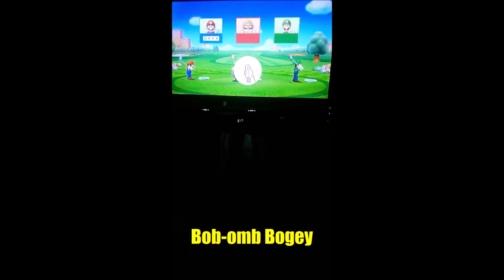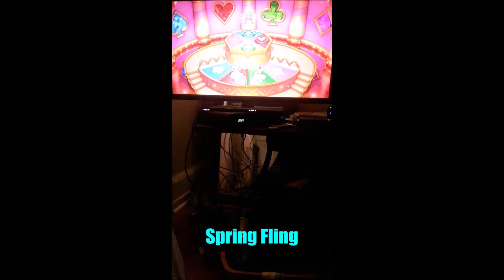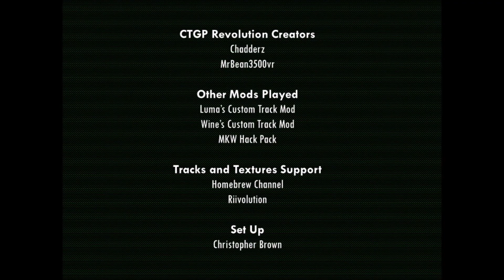Mario Party Arcade Raid Mario Party 10 Preview Part 2: 3 Player Gameplay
Mario Party 10 3 Player Gameplay
Mario Revolution Season 7 Mario Party 10 and Mario Party 9 Arcade Raid.

Bob-omb Bogey
Spiked Ball Scramble
Cheep Cheep Leap
Peepa Panic
Fruit Scoot Scurry
Fruit Of The Doom
Beeline Shrine
Blooper Blastoff
Magma Meltdown
Hop, Drop and Roll
Skewer Scurry
Bullet Bill Bullies
Keep Away Mayhem
Watermelon Whalin
Movin Mushrooms
Steal The Beast
Spring Fling
Mega Goomba’s Ladder Leap
Petey’s Bomb Battle
Mega Sledge Bro’s Card Chaos
King Boo’s Tricky Tiles
Mega Cheep Chomp’s Shell Shock
Mega Blooper’s Bubble Battle
Mega Monty Mole’s Maze Mischief
Kamek’s Rocket Rampage
Mega Mechakoopa’s Swing and Stomp
Bowser’s Tank Terror